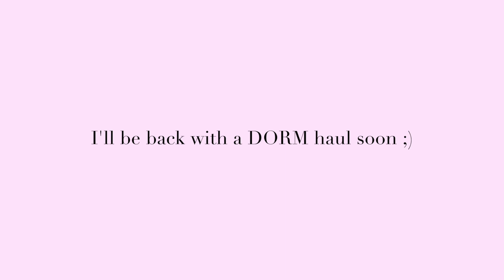my 18th birthday haul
LINKS:
Black tank:

Camera: Canon G7X Mark ii
Editing: iMovie on MacBook Pro